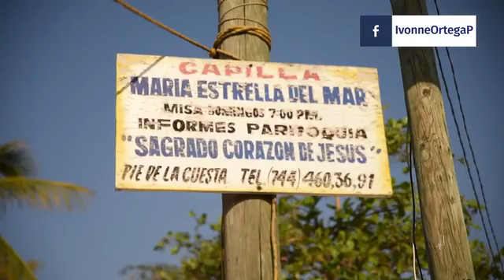HazloPorMéxico estuvo en Pie de la Cuesta, Guerrero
Motivando a los pobladores para que juntos cambiemos la realidad de su comunidad.